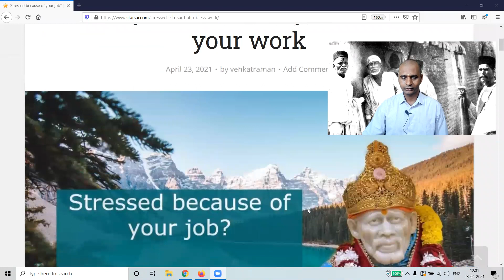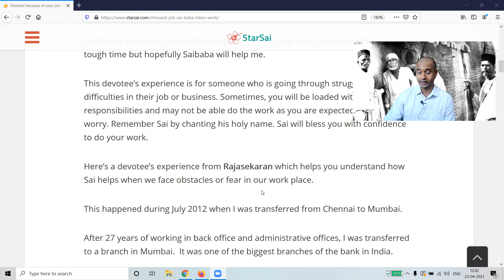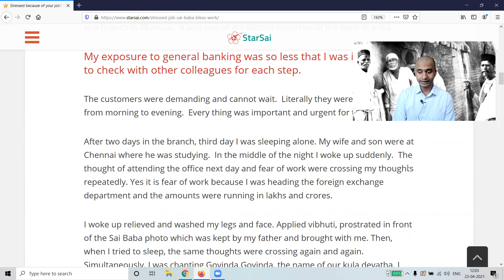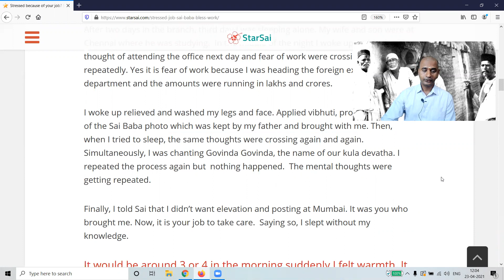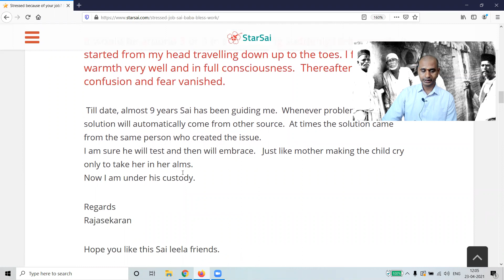Stressed because of your job? Shirdi Sai Baba will bless you with ability to do your work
Om Sai Ram friends,
A devotee shared his experience on how Saint Shirdi Sai Baba helped him to do his work peacefully when he was new to the nature of work he handled in a new position. This Sai leela will help you understand that you should never quit your job or business just because of fear and getting stressed at work. Be confident.

Chant Saibaba's holy name in your mind.

Baba will certainly bless you.